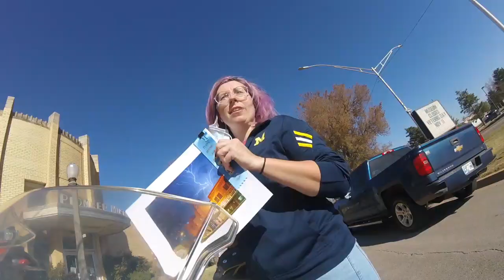MotoVlog 6: This Week On The Bike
Why are GoPro angles so unflattering?  I'd also like these to be closer to three minutes in length, but I guess I had a lot to talk about this week.